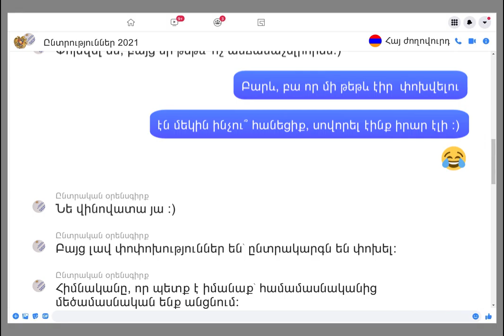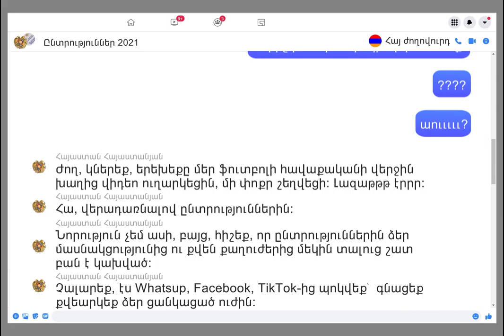Հայ ժողովրդի չատում թեժ քննարկումներ են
Իրազեկման տեսանյութը պատրաստվել է Հանրային լրագրության ակումբի «Մեդիա կենտրոն» ծրագրի շրջանակում՝ Բաց հասարակության հիմնադրամներ - Հայաստանի աջակցությամբ: